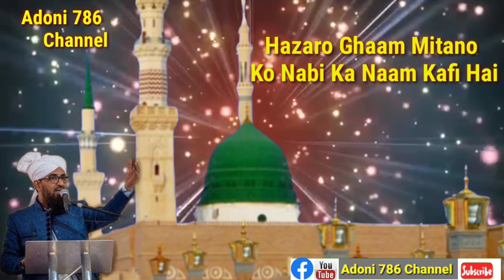Meri Qismaat Jagane Ko Nabi Ka Naam Kafi Hai What's Up Status Qari Rizwan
2 Urs E Shareef Huzoor Tajhusharia  What's Up Status